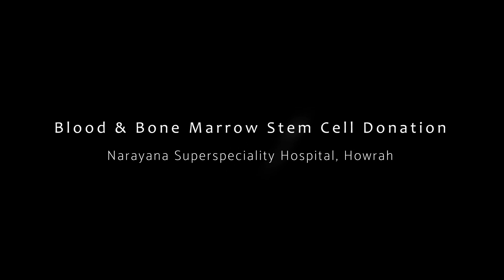Blood & Bone Marrow Stem Cell Donation Explained | Dr. Sisir Kumar Patra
Bone Marrow and Blood Stem Cell Donation are lifesaving procedures that offer hope to patients battling severe blood-related diseases like acute leukemia, thalassemia, and immunodeficiency disorders. In this video, Dr. Sisir Kumar Patra, Consultant - Bone Marrow Transplant, Haemato Oncology, and Haematology at Narayana Superspeciality Hospital, Howrah, explains the process and importance of blood and bone marrow stem cell donation.

Key Highlights:
A process where healthy bone marrow is collected from a donor’s spine and transplanted to a patient in need.

Diseases Treated with Bone Marrow Transplant:

Acute Leukemia
Thalassemia
Aplastic Anemia
Immunodeficiency Disorders
Bone marrow is extracted through a minimally invasive procedure or via peripheral blood stem cell collection.

Bone marrow donation can save lives by providing healthy cells to replace diseased or damaged ones in the patient’s body.

Take the first step to save a life! Become a stem cell donor today.

Stay informed and help save lives by becoming a donor today!